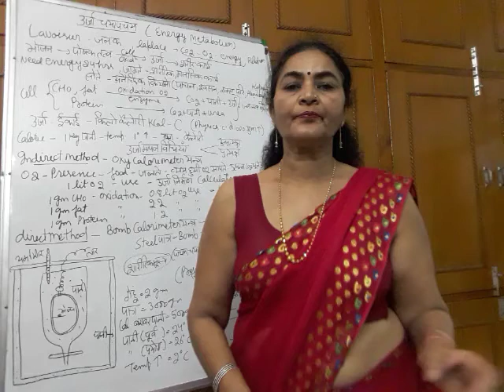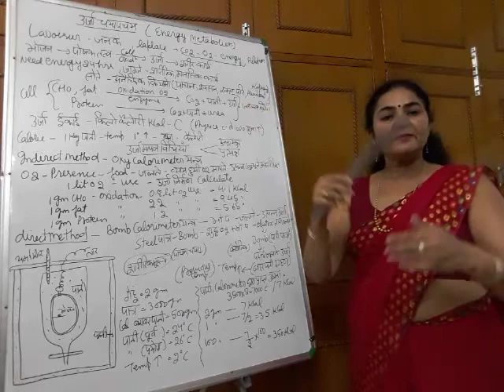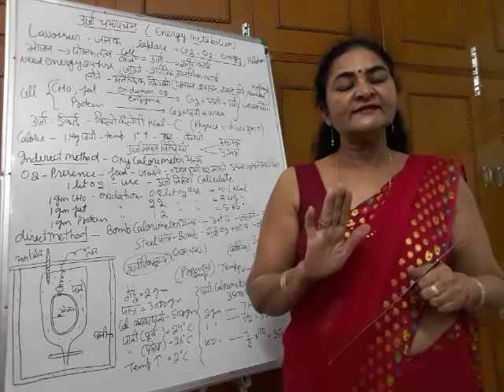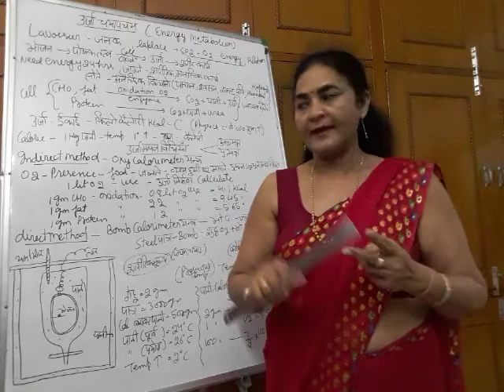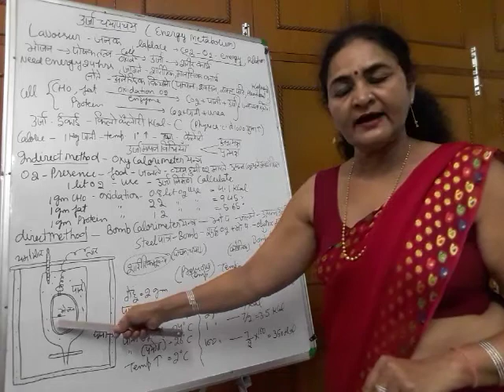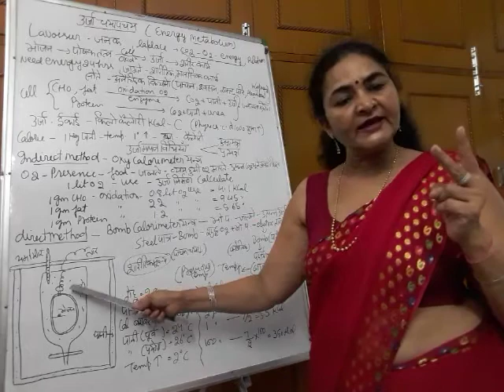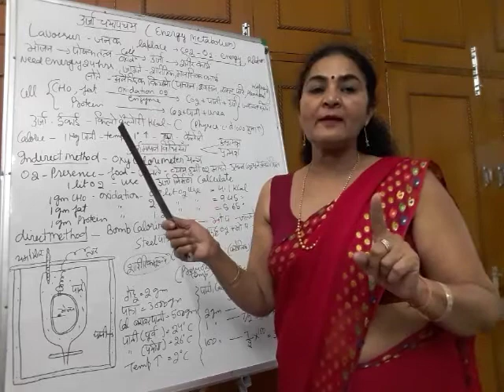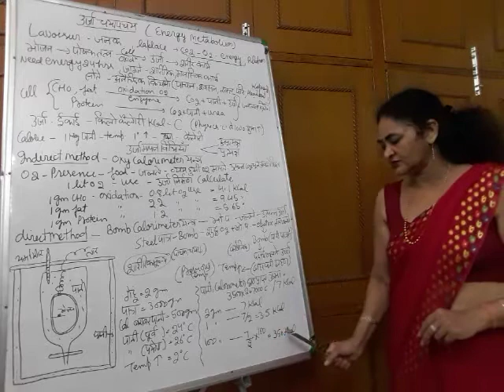Energy Metabolism & Bomb Calorimeter (Foods) - Lecture 31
In this video, we discuss about energy metabolism and bomb calorimeter.

I am Dr. Sarita Kumawat, Associate Professor, Home Science, Govt Meera Girls College Udaipur. I have been a faculty of Home Science for the past 22 years and I have also published 4 books, including a book on Food and Nutrition. Through this channel, I intend to share video lectures of various courses of Home Science.